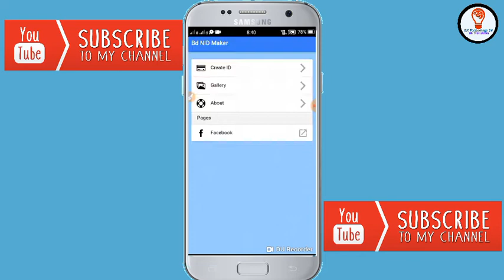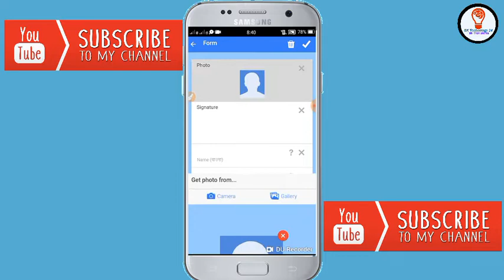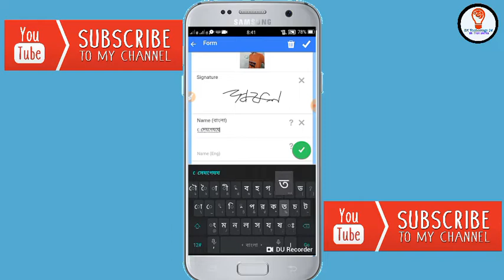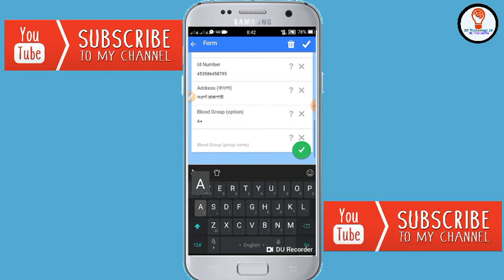How To Get The Disable ID Back In Two Minutes।।মাত্র ২ মিনিটে ডিজেবল আইডি ফিরিয়ে আনুন।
Hello friends today came to you with a new video.

Today Topic: How To Get The Disable ID Back In Two Minutes.

Now Let's About Editor,Hoster,Supporter,
♥Editor & Hoster: Sufal Sarker SK(The Tech YouTuber)
♥Supporter:My Mother(Depali Rani)